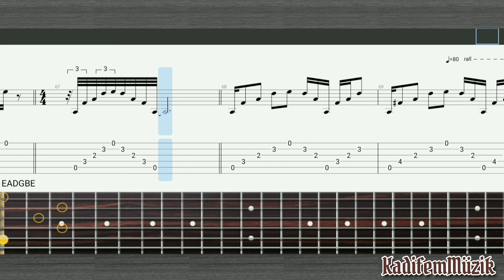Classical Gas by Chet Atkins | Fingerstyle | Guitar